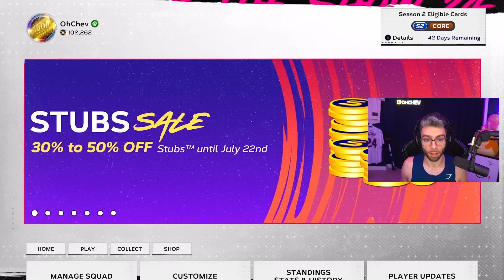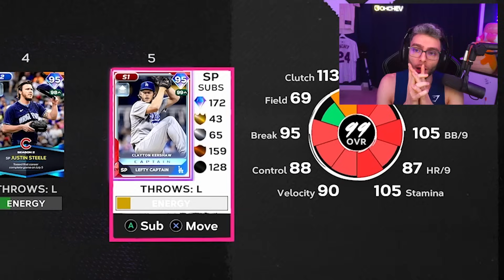I can’t believe these cards are FREE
SDS has been cooking with these drops lately